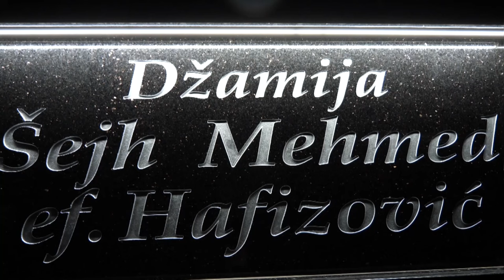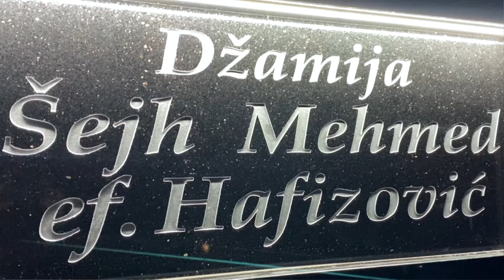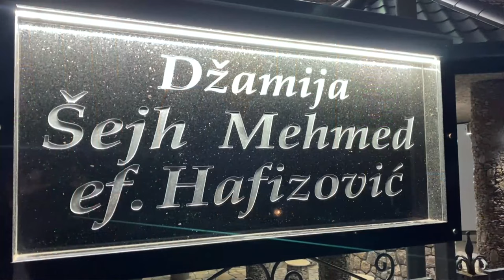Mevlud-MIZ Tuzla-Džemat Vasići 2023.